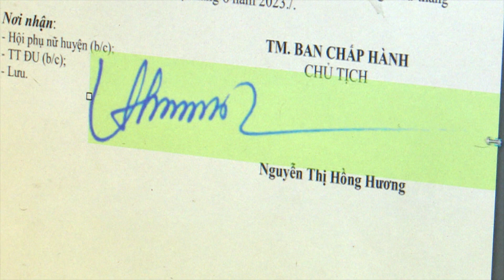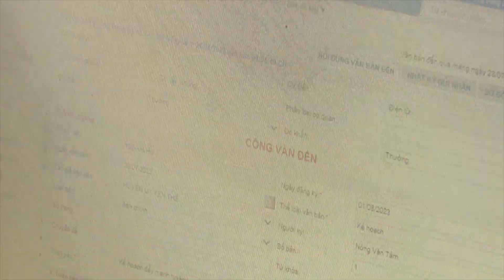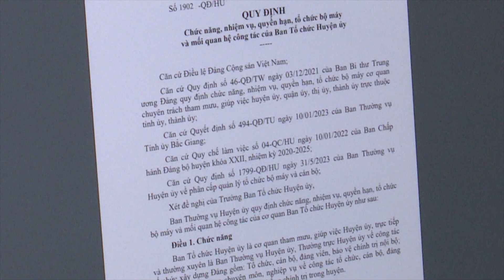Ứng dụng công nghệ thông tin trong xây dựng hệ thống chính trị cơ sở